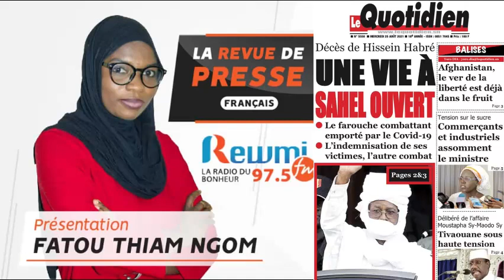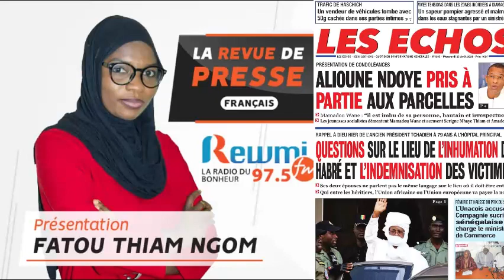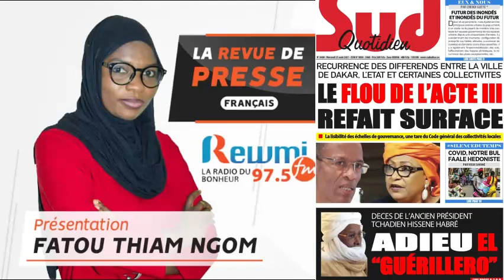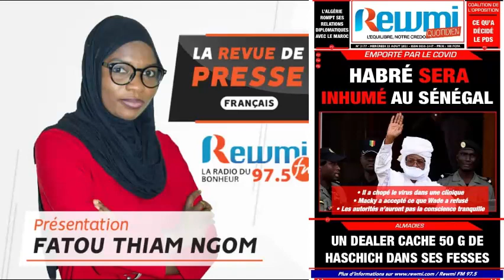REVUE DE PRESSE AVEC FATOU THIAM NGOM FR DU 25 08 2021